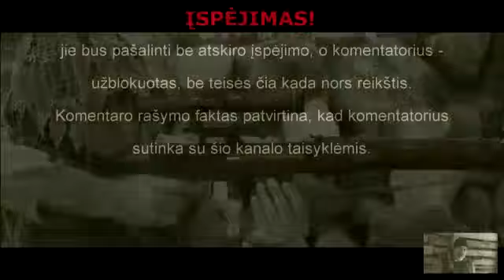Sutalpinsiu visus „buratinus“...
SUBJEKTYVŪS PAMĮSLIJIMAI
    Eilinis „buratinų kritimo iš palmių“ sezonas - prasidėjo!
    Kaip jau įprasta - tik virtualiai „mediniai“. Bet, kad „mediniai“ - jaučiasi ir per nuotolį... Dauguma - „nudrožti“ po 1992-ųjų.
    Paruošiau tokiems vietą savo vasaros „ofise“...

    P. S.
    Išsikraustau į Rumble platformą...